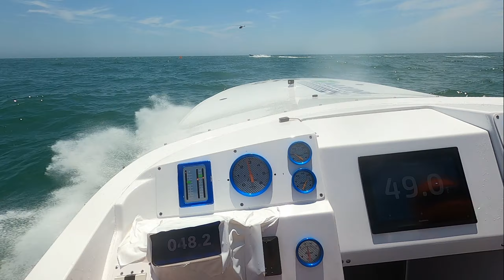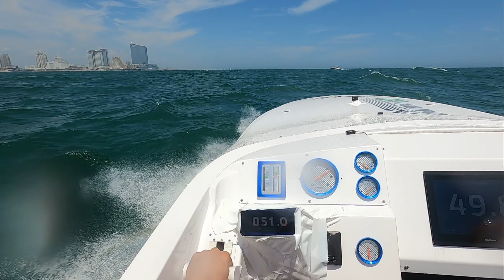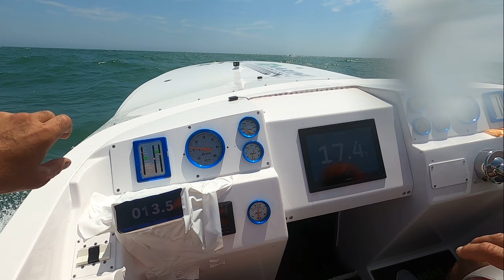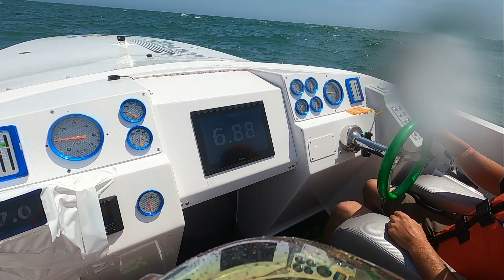tom and fran ac